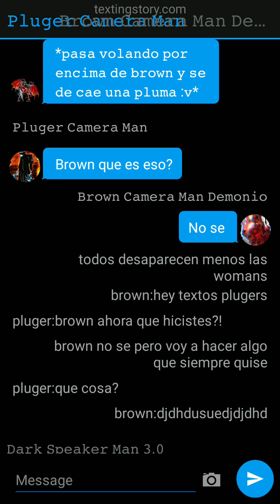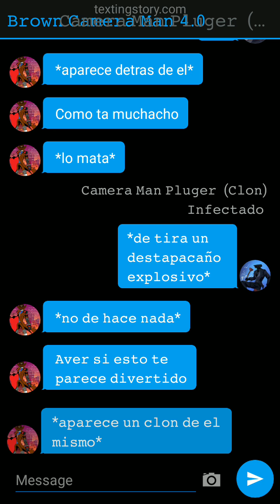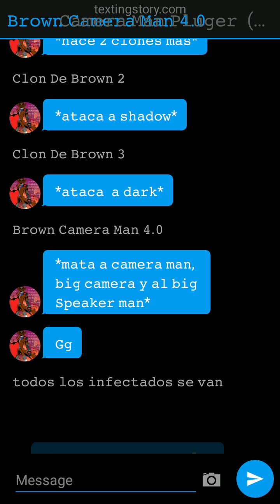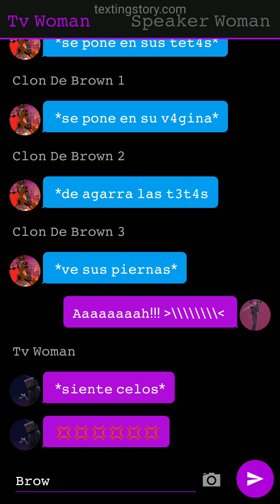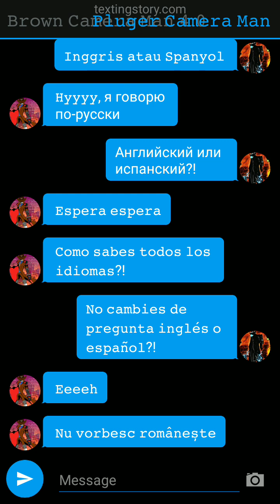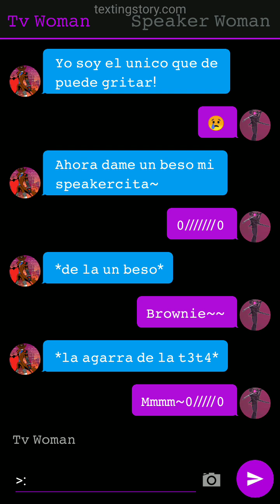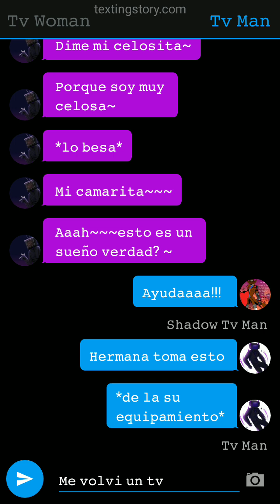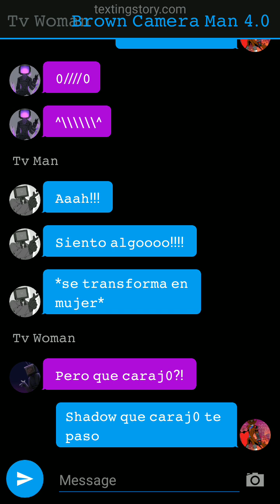𝚋𝚛𝚘𝚠𝚗 𝚢 𝚝𝚟 𝚠𝚘𝚖𝚊𝚗 :𝚢𝚊 𝚜𝚎 𝚕𝚊 𝚜𝚊𝚋𝚎𝚗 𝚌𝚎𝚕𝚞𝚕𝚊𝚛 𝚢 𝚌𝚊𝚛𝚝𝚎𝚕𝚊#cameramansimp#speakerwoman#skibiditoilet#tvwoman